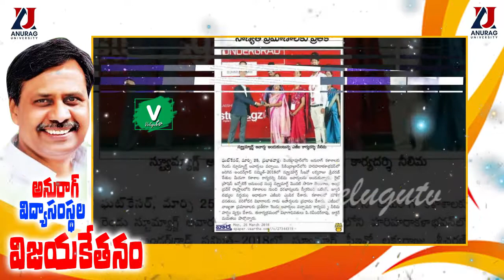అనురాగ్‌ విద్యాసంస్థల విజయకేతనం || NIRF Rankings : Anurag Group in Top Rank-Band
VeluguTV Hyderabad : In the National Institutional Ranking Framework (NIRF) rankings released by the Ministry of Human Resource Development (MHRD), Anurag Group of Institutions has been positioned top in the India Rankings 2020 with 151-200 rank-band in overall category, 180 rank in engineering category and 76-100 rank-band in pharmacy category, according to a press release.

Dr Palla Rajeshwar Reddy, Chairman of the Anurag Group of Institutions congratulated all faculty, students and staff for their dedication, commitment, and efforts. Recently, Anurag Group of Institutions had been granted private university status by the Telangana State Pvt Universities Act 11 of 2018 and from the academic year 2020-21, the existing institute will be functioning as a university, he said.